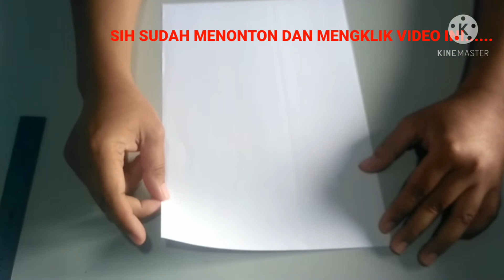CARA BIKIN BROSS KUPU-KUPU DARI KERTAS BEKAS